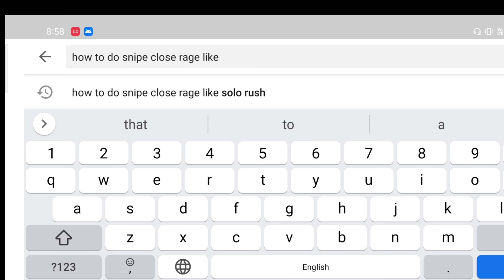Accuracy Like Solo Rush ⚡| Pubg Mobile Montage | Piyon Pubg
A 18 Year Indian 🇮🇳 Playing For Skill Improvement And Not For K.D Or Tier

Graphic - Smooth And Extreme

Server - Asia

Device - Realme xt { 4, 64 }

Thumbnail App - PS CC 2019 And Pixel lab

Recording - Inbuilt Screen Recorder

Tags -